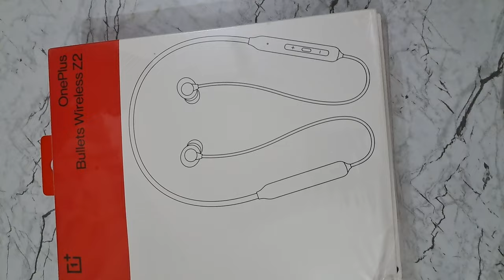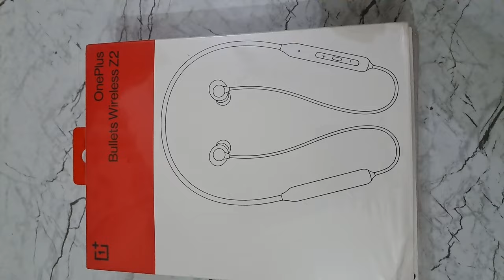My new earphones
New earphones# vlog# weather # official ManiRa
@official ManiRa
ManiRa vlogs
life style of ManiRa
Vlog video
Vlogging music
Vlogging setup
Riding vlogs
Riding status
Scooty riding
Scooty riding tips for beginners
Scooty riding girls
Unboxing of ac
Unboxing of fridge
Unboxing of washing machine
Unboxing of mobile
Unboxing of tripod
Unboxing of earphone
Unboxing of gifts
Birthday gifts
Birthday celebration
Birthday celebration of husband ideas
Room decoration
Birthday ideas
Travel vlogs
Traveling life
Together forever
Love life
Office life
Balancing of life between office and family
Job love family struggle
Aim dreams
Fun Masti enjoy
Video editing
Cenematic shot
Trips travel music
Blue world park
Udaipur trip
Travel vlog
Train Travel Vlog
Train Travel
Village vlogger
Village cute couple
Village food
Puri sabji
Village food
Couple vlogger
Couple video
New vlog video
Vlog video
Vlog Indian Couple
Daily Vlog video Daily vlogger
Daily vlogs India
Daily vlogs
Daily vlog channel Life of a daily vlogger
Hindi vlogs
Hindi vlogs
Indian village
Village cooking